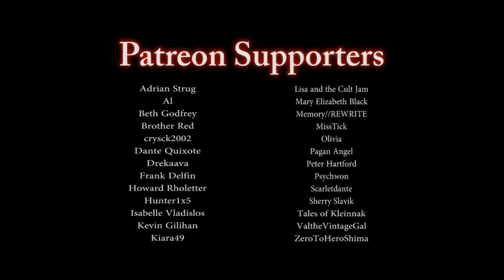The Teleportation Incident & Other Stories | SHORT HORROR COMPILATION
A compilation of stories by the talented Cornconic.